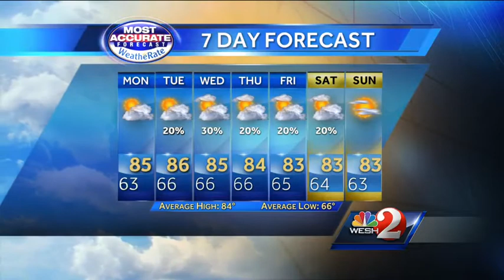Fog possible overnight